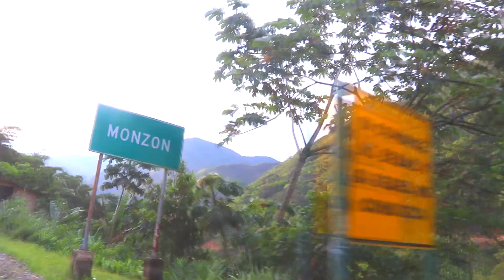VALLE DEL MONZÒN ES ACCIÒN POPULAR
Distrito de Monzón, Provincia de Huamalies.
Prof. Juan Alvarado - Gobernador Regional de Huánuco.